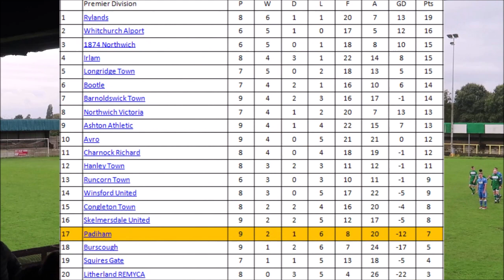Burscough 0-1 Padiham | NWCFL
Match highlights from the Burscough vs Padiham game on the 28/09/19